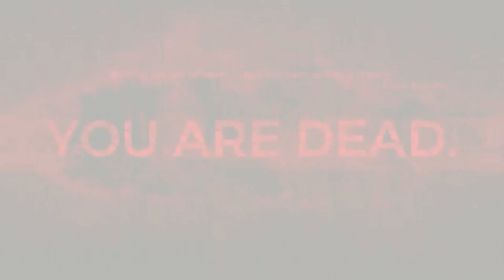Remnant- From The Ashes- Part 11- Hidden Sanctum/Shroud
Older game playing on PS4- Trying to get ready for Remnant 2

Full game with some edits (multiple death to bosses and replaying stages due to death)